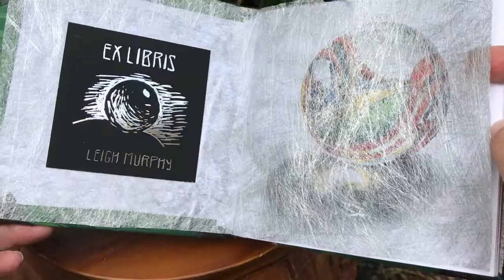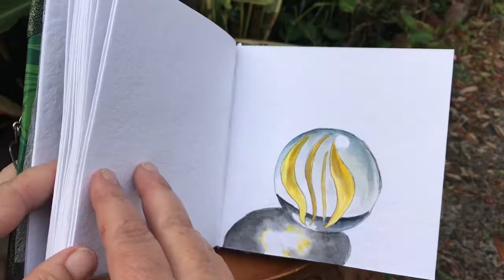“Marble” paper watercolor sketchbook journal tour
Here’s a tour of the sketchbook that I did the time lapse watercolors of the glass marbles in.